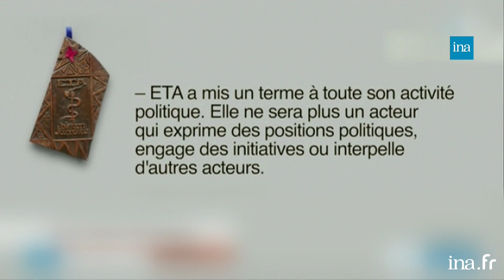Josu Ternera, parcours complexe et ambiguë du chef historique l’ETA | Franceinfo INA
Rentrée judiciaire chargée pour le dirigeant historique de l’ETA. Le premier septembre Josu Ternera connaîtra son jugement pour sa participation au sein de l’ETA entre 2011 et 2013. Le 13 septembre, il sera de nouveau jugé pour son appartenance à l'organisation séparatiste basque entre 2002 et 2005. Une fois ces procédures françaises terminées, il sera remis à l’Espagne pour être à nouveau jugé.
Mais qui est cet homme ?